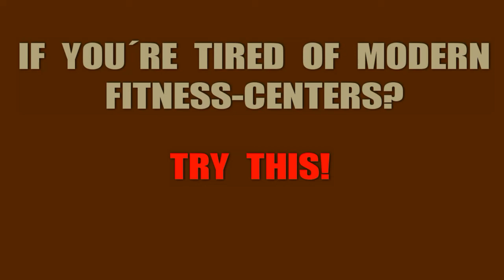Playground-Workouts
An alternative to modern fitness centers